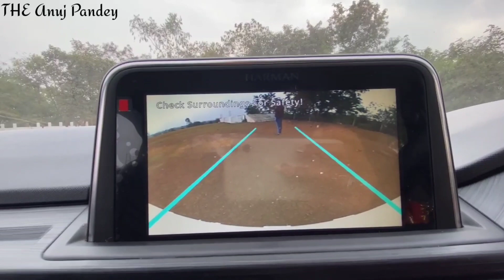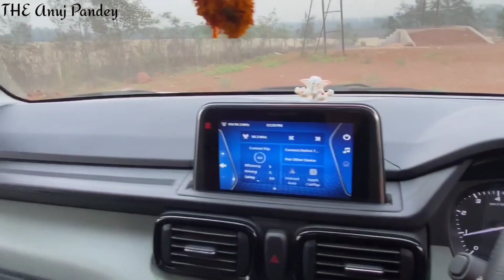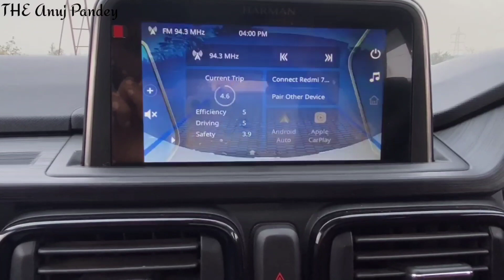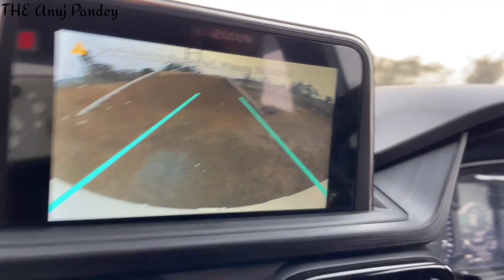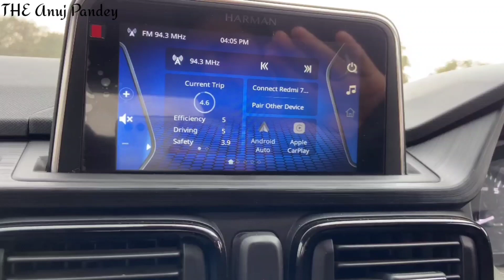Tata Punch Reverse Camera पर भरोसा कर सकते है या नहीं🤔🤔 | क्या Punch Ka Camera भरोसा लायक है🤔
In This Video : Tata Punch Reverse  Camera पर भरोसा कर सकते है या नहीं🤔🤔 | क्या Punch Ka Camera भरोसा लायक है🤔

Hey, my Real name is Adarsh  & I basically belongs to Raipur only. In this channel I ll Give You The Review Of  Bikes and Cars, Modification, reviews, motovlogs, etc. Now, am more focused on Automobile Sector where I suggest you some good modification of car & bikes.